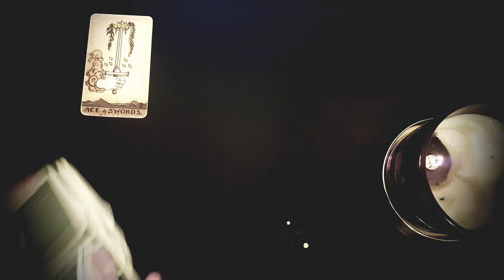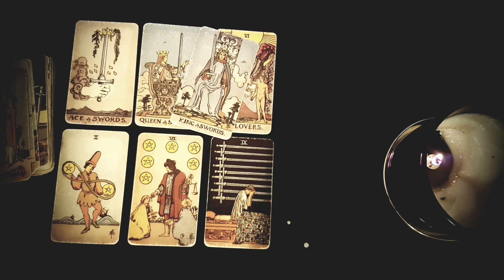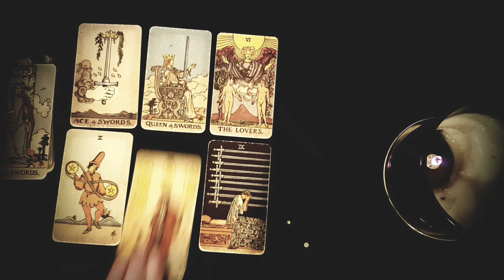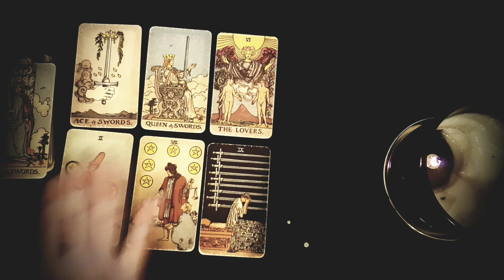VIRGO~WOW!😍 YOU CAN'T IMAGINE WHAT'S COMING INTO YOUR LIFE IN FEBRUARY 2022 😍LOVE TAROT